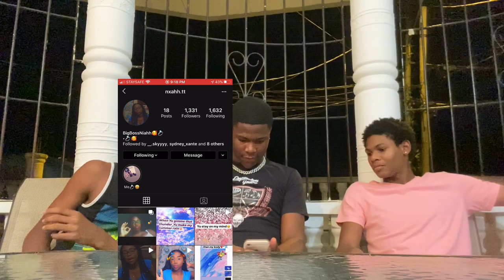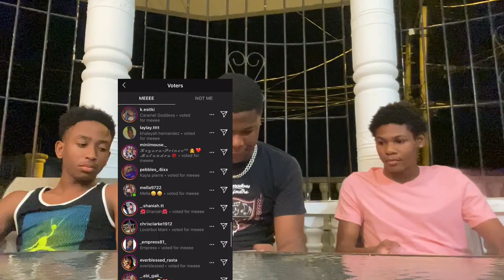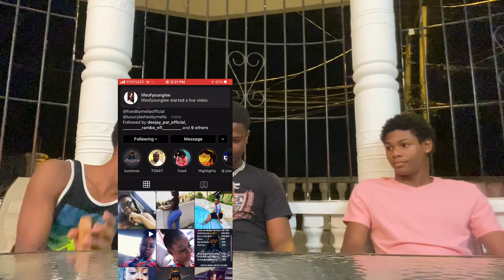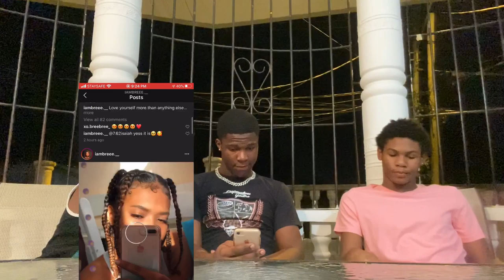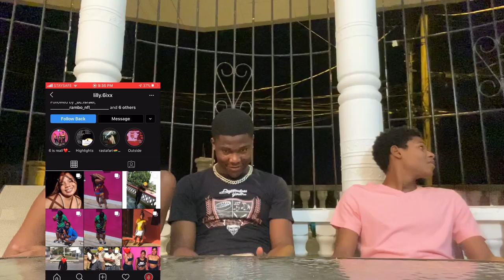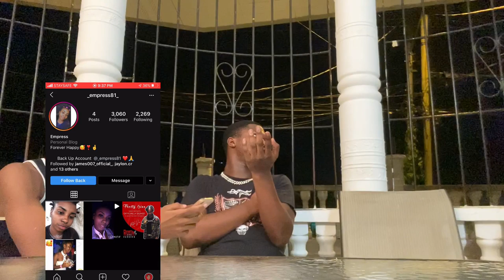Smash Or Pass (Slap Edition) I Made Him Cry😤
The coolest Caribbean youtuber🔥🔥❗️❗️